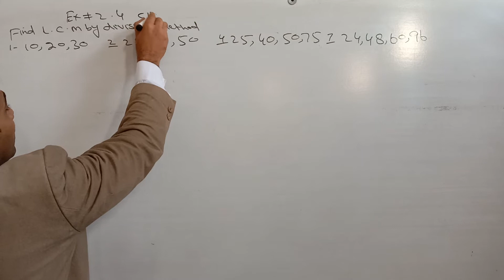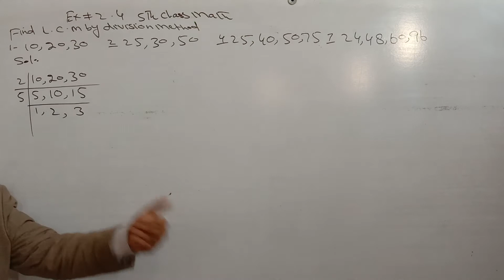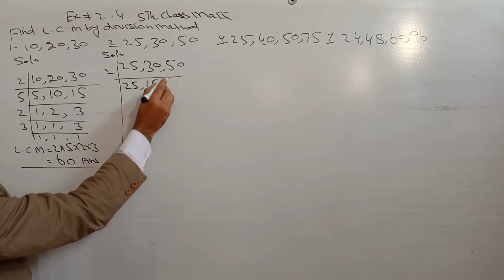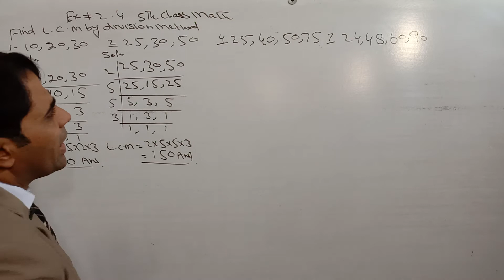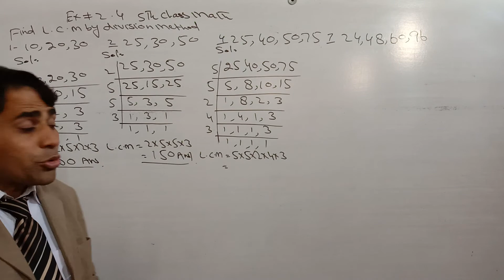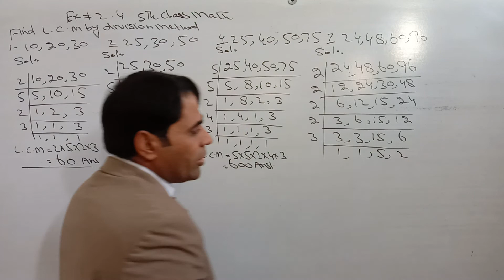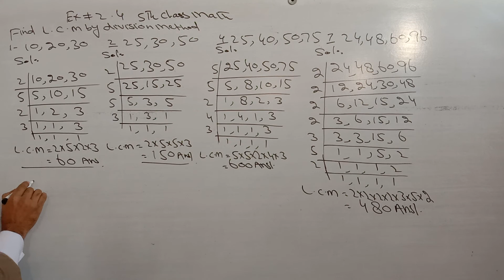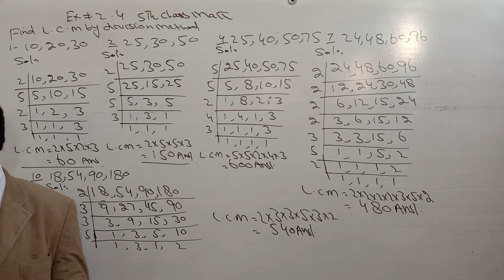5th Class Math, LCM by Division Method, Exercise No 2.4 is Complete Solved by Abbas Raza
5th Class Math, LCM by Division Method, Exercise No 2.4 is Complete Solved by Abbas Raza
5th Class Math, Chapter No 2, Exercise No 2.4 LCM by Division is Solved by Abbas Raza
In this online lecture dear students you will learn LCM by Division Method, 5th Class Math Chapter No 2, Exercise no 2.4 is completed solved. This is very important concept of LCM by Division method. This is the major concept that is used in every class.